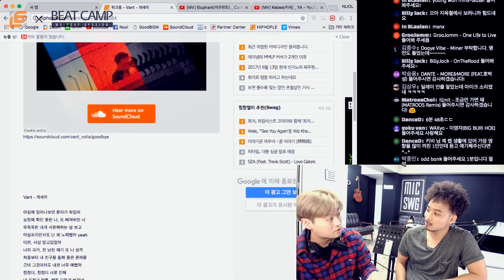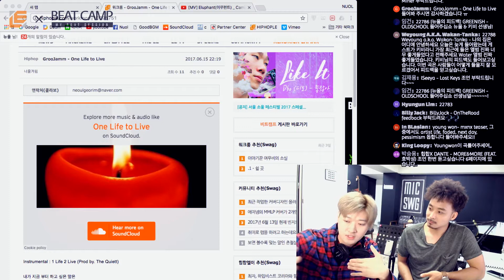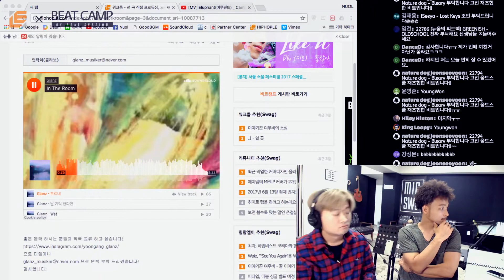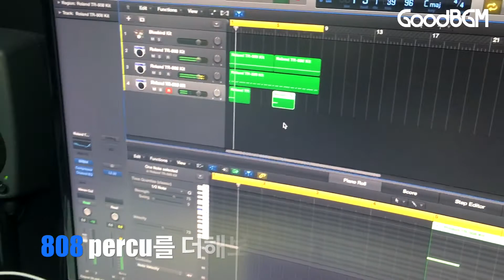[뉴올의 피드백] 8화 (with 키비)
방송 중 아티스트와 곡제목을 잘 설명할 수 있도록 아래와 같이 내용을 작업물 올리실 때 함께 기재해 주시면 감사하겠습니다. 사용하신 장비도 같이 써 주시면 더욱 좋을거 같습니다.

- 워크룸 글 제목: "아티스트명"과 "곡제목"을 써주세요.

- 워크룸 글 내용: "랩/보컬/작사/작곡/편곡" 등을 누가하신 건지 써주세요. 본인일 경우에는 본인이라고 써주시면 됩니다. (인스트루멘탈을 사용하신 경우에는 인스트루멘탈의 출처를 간단히 표기해주세요)

▶ "뉴올의 피드백"은 매주 목요일 밤 10시, 힙합엘이 웹사이트에서 라이브로 보실 수 있습니다.

▶ 'Beatcamp'는 제가 만든 '16주동안 싱글만들기 프로젝트'입니다. 평소 비트메이킹에 관심있는 분들은 누구나 참여가 가능합니다. [비트캠프 페이스북 바로가기]